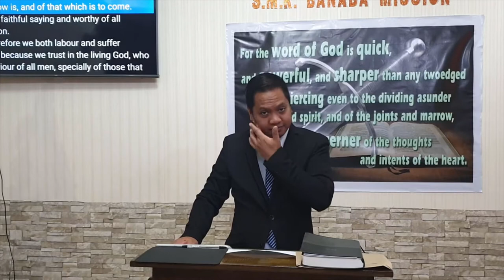Give Thyself Wholly (For Maximum Profit) (Baptist Preaching - Ph)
Sunday Morning Preaching on Commitment, Dedication, Obedience

Give Thyself Wholly
For Maximum Profit
Text: 1Timothy 4:13-16

 Objective:   that we may give all of ourselves, and all we have to God and His work
  - to get the young people to a good start in serving the Lord early
 Intro:
  - Read the chapter - spc. vv. 13-16
  - Who wants to be rich?   more profit, more riches
  - Spiritually must be the focus - v. 8
  - wholly - adv. To a complete degree or to the full or entire extent
   - all, altogether, completely, entirely, totally
  - give - "Transfer possession of something concrete or abstract to somebody"

 What and How should we give ourselves (to)
 1. Into the Ministry - v.6 - 'good minister'
  - that ministry includes warning others of false prophets - vv. 1-5
  - being 'nourished' will greatly help
 2. Into Godliness - vv.7 - 8 - 'prioritize over other things'
  - profit promised - life on earth and on heaven
 3. To the Living God - the Lord - v. 10 - 'trust in Him'
  - do this even we have to work hard (labour) and suffer reproach as a result
 4. To the Gifts of God - v. 14 - 'perfect, hone, improve'
  - through the Word of God - read, teach, hear, communicate, meditate, taking    heed, preserve testimony and integrity of the doctrine received from the Lord.
  - continue, non-stop
 5. To the Word of God - vv. 13, 16 - doctrine - 'continue learning'

Message/conclusion:

 The Lord has the best plans for us.
 Let us therefore give ourselves to Him and His work.
 And for maximum profit, let us give all and early!

20200906sunamgiveselfwhollyQ